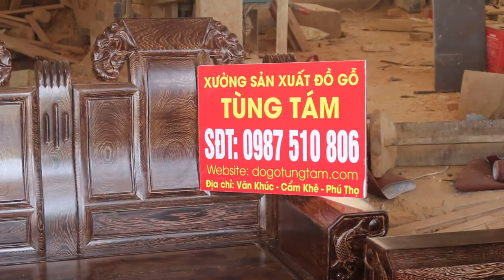Bàn ghế phòng khách Âu á Chương Voi gỗ mun đuôi công